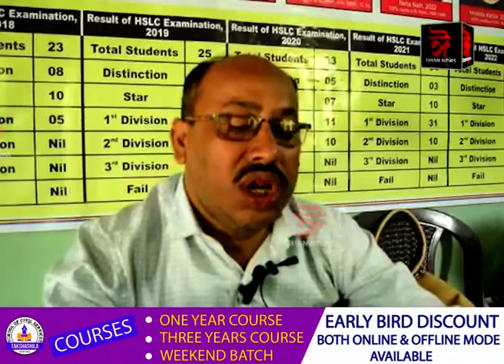মেট্ৰিকৰ ফলাফলত সফলতা বোৰ্কা-মণিয়েৰীস্থিত দেবৰ্ষি বিদ্যাপীঠ । গৌৰৱান্বিত অধ্যক্ষগৰাকী।